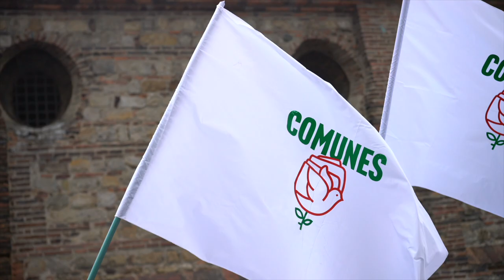Mandato Popular - Movilización por las Reformas 07/06/2023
Recién salido del horno un Kino-Clásico realizado con el parche de Sin Agüero sobre la movilización del pasado 7 de Junio por la defensa de las Reformas! 🔥🔥🔥
Ruédelo y ayúdenos a desvirtuar la falacia mediática que desconoce la dignidad y el poder popular.